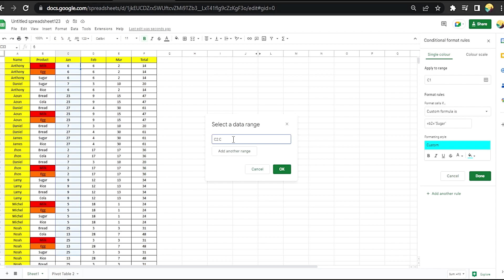✅ How To Use Custom Formula In Conditional Formatting In Google Sheets 🔴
Google Sheets is a spreadsheet application included as part of the free, web-based Google Docs Editors suite offered by Google. Google Sheets is available as a web application; a mobile app for: Android, iOS, Microsoft Windows, BlackBerry OS; and as a desktop application on Google's ChromeOS. The app is compatible with Microsoft Excel file formats.